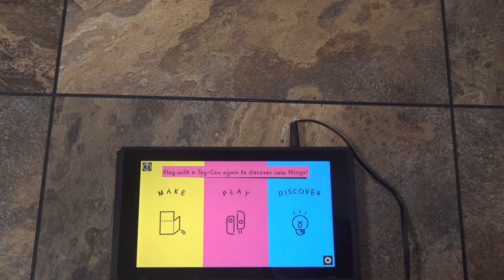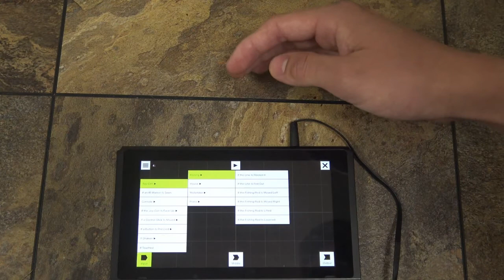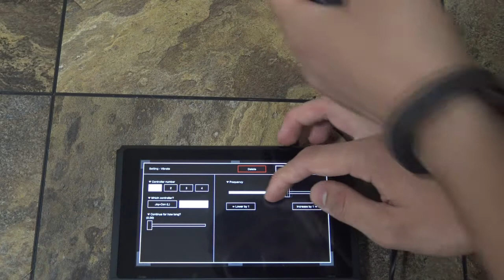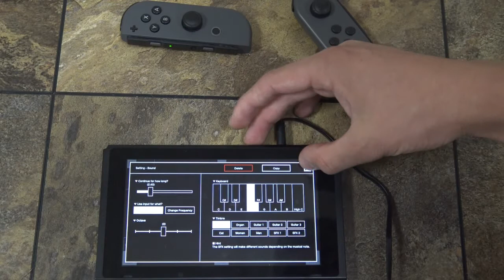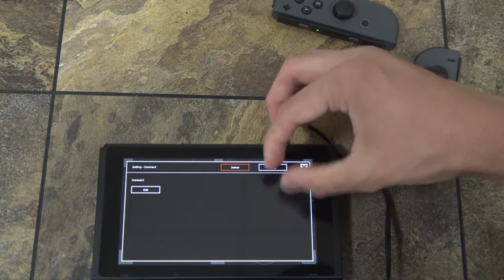Nintendo Labo - Toy-Con Garage Introduction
My last video was my submission for the Labo creator's contest, but I did not explain the actual game mode I used to create it.  So, this video will give you a detailed explanation of the basics of the Toy-Con Garage mode.

Nintendo Labo is a unique fusion of custom creations and video games.  Included in the set are sheets of perforated cardboard, as well as a few other craft supplies.  Combing the technology of the Nintendo Switch console with these "Toy-Con," you can create some pretty amazing things, such as a functioning carboard piano, a motorcycle simulator, and so much more!

In addition, users can enter the "Toy-Con Garage" mode to code and program the controllers to create their own Toy-Con!  In addition, the game prompts users to customize the included projects as well as to create their very own!

Nintendo Labo is a revolutionary way to inspire creativity and science not only in children, but in people of all ages!

The music was taken from the Nintendo Labo official reveal trailer.